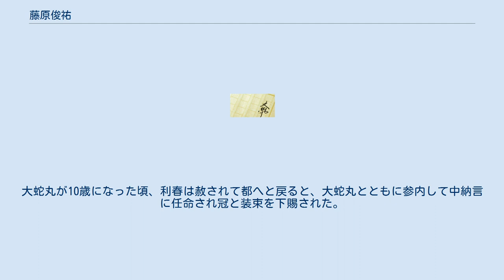藤原俊祐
藤原 俊祐（ふじわら の としすけ）は、田村語り並びに坂上田村麻呂伝説に登場する伝説上の人物。
文献によっては、田村俊祐などとも記されている。
 御伽草子『鈴鹿の草子（田村の草子）』では藤原俊祐という名前だが、奥浄瑠璃『田村三代記』では田村利春（たむら の としはる）の名前で登場する。
 俊重将軍の子・俊祐は50歳になっても子供がおらず、心にかなう妻子を求めて上洛すると、あるとき嵯峨野で出会った天女の化身と契りを結ぶ。
身籠った妻は3年間胎内に宿したのち、7日間は産屋に近づかないよう言い残した。
しかし7日目に約束を破って産屋を覗くと、妻は100尋あまりの大蛇の姿となり、2本の角の間に美しい赤子をのせ、紅色の舌でねぶって遊ばせていた。
8日目に産屋から出てきた妻は、約束を破ったのでこの子は日本の主にはならないが、天下の大将軍になる、名を日龍丸（後の藤原俊仁）とせよ、自分は益田ヶ池の大蛇であると告げて去った。
 『田村三代記』の冒頭では都の空に妖星（悪星）が登場すると、帝に呼び出された天文博士の安倍晴明（渡辺本）や加茂康則（鈴木本）と叡山座主（青野本）が祈祷して、妖星が瑞兆と占われると星が砕けて童子が誕生するという英雄物語にふさわしい始まりとなる。
『保元物語』など、古くから突如として現れる客星について天変地異の前兆として記されている。
利春は支配体制を脅かす存在として星砕の段で劇的に登場した。
 星が砕けて童子が誕生するというモチーフには深い意味があることから「星砕」と別称されている。
渡辺本、青野本、鈴木本などで大星が落ちてきた場所こそ異なるものの、総合すると北斗妙見信仰を背景に剣と鏑矢を持って武神の誕生を描いていると解釈される。
 嵯峨天皇の時代に王城の北西の空に3尺もあろう大星が突如として出現し、昼夜ともなく煌々と輝くという異変がおこった。
都をはじめ近国五畿内の人々は恐怖におののいた。
帝が天学博士に占わせよと宣旨を下すと富小路大納言・高倉是盛卿が加茂康則に勅命を伝えた。
早速占った康則は「これは国の凶事とも吉事ともなります。急ぎ比叡山の座主を召されてご祈祷なさることが大事です」と奏上したため、帝はすぐに勅使を立てて座主を招いた。
座主は内裏の清涼殿に護摩壇を飾り、肝胆を砕きつつ祈った。
すると大星は砕け散り、南東の方へと飛んで行った。
 同じ頃、丹波の国と播磨の国の管領・右大弁橘右衛門作が参内しようと丹波と播磨の境・焼石原にさしかかったとき、妖星が大空から砕けて降り懸かり、やがて付近の草群からかすかな声が聞こえてきた。
かき分けてみると、そこに玉のような童子が剣と鏑矢を持ち坐っていた。
童子の目の中には観音像がお立ちになっている。
右大弁はあまりの不思議さに童子を抱き上げて都へと上った。
 右大弁は参内して不思議な出来事を話すと、帝は康則に占わせ「この若君は天からの賜り物、我国の将来に大切な方である」と答えたので、悦んだ帝は若君を星丸と名付けて万里小路中納言に預けて養育した。
 成長した星丸は文武両道の若君となり、遊びでは横笛を吹き奏でた。
その音色は天に響いて天人が天降り、笛の音にあわせて羽衣の袖を翻して遊び戯れた。
10歳になった星丸は中納言に伴われて参内し、帝は若君のすばらしさに感激して中将に任命すると田村利春と名を与え、冠・装束に二條の屋形も添えて賜った。
中納言は3日3夜の桜の花も舞うかのような盛大なご祝宴であった。
 16歳になった利春はあるとき帝から召されて参内すると、横笛で天人を天降らせ舞楽で先帝の弔いをしたいと命じられたが、天人の舞楽は天竺兜率天の梵天王の大庭でなければ奏でられないと断った。
これに帝は激怒すると位階と官職を剥奪され、越前国三国が浦へと配流された。
 配流された利春は淋しさから和歌を読み漢詩を作り、夜になると横笛を吹いて配所で過ごしていると、近くの老若男女が都の若君の夜笛を聴聞しようと通い始めた。
ある夜更けに音色に惹かれた見目麗しい女性が現れた。
不思議に思って尋ねると、水仕のため夜は仕事で参れないという。
不憫に思いつつ横笛を吹くと、その女性は空が明るくなる頃には姿を消していた。
それ以来、毎日夜更けに通う女性といつしか契りを結び、女性は利春の子を懐胎した。
 3年が過ぎても女性には出産の気配がなく、不審に思い尋ねると、女性は梵天水上国の生まれで臨月には3年3月かかると答え、湖水の上に産屋を建ててほしいと願う。
利春は繁井が池に産屋を造らせると、女性は礼を告げて100日100夜...